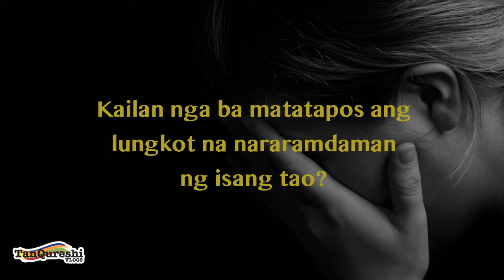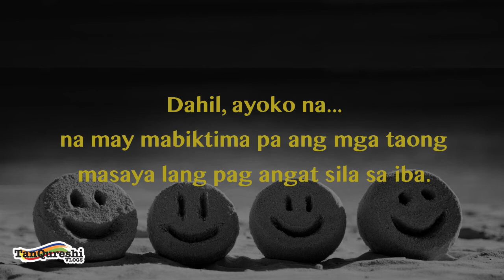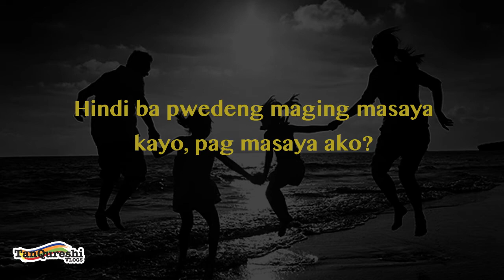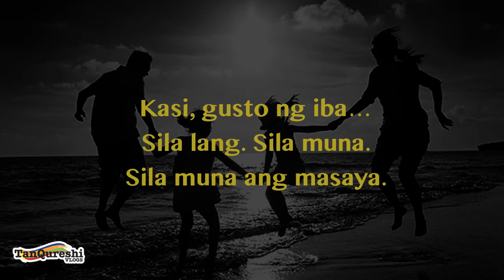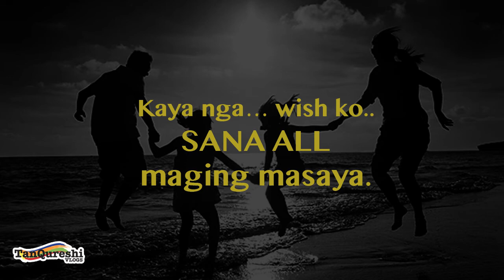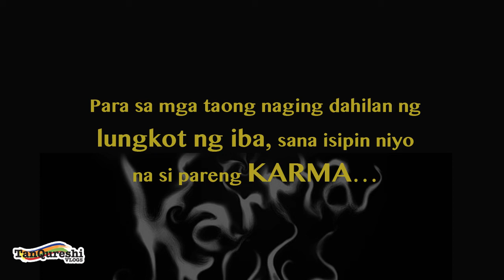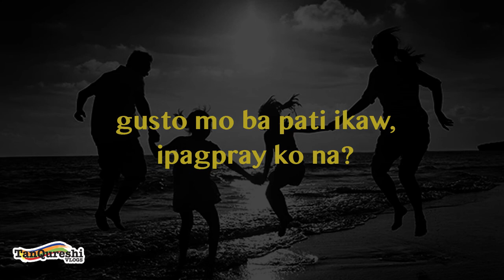SANA ALL | TAGALOG SPOKEN WORD POETRY #07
Sana all masaya na lang para wala nang inggit sa mundo.

ABOUT US:
Hi guys! Our channel is all about different things...lifestyle, cooking (indian & filipino cuisines), travel, and a lot more. In this "a lot more" category, we are teaching different things that we know, like the How To's?